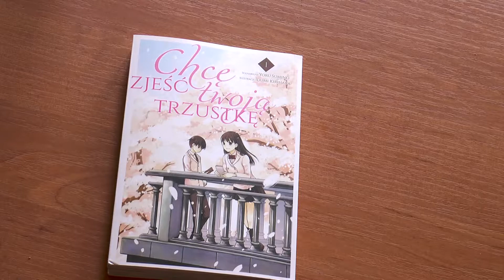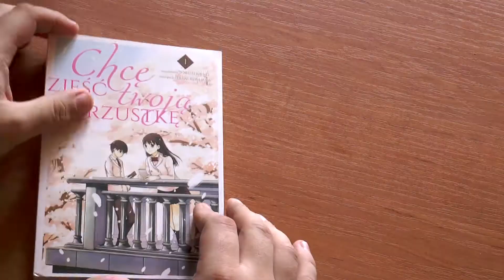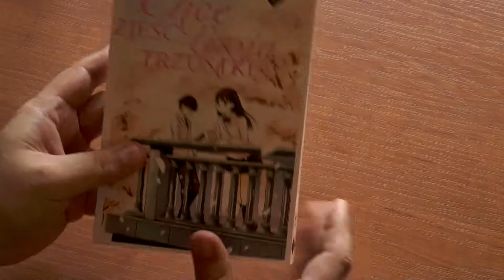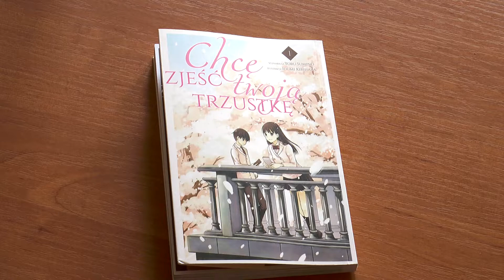MangaBzik#60: "Chcę Zjeść Twoją Trzustkę" /KOMIKSLANDIA/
MangaBzik to pomysł na recenzje mang w ciekawej formie. Mamy nadzieję, że nasze recenzje pozwolą dokonać Wam jak najbardziej trafnego zakupu. Jak się podoba to zachęcamy do lajkowania i subskrypcji.